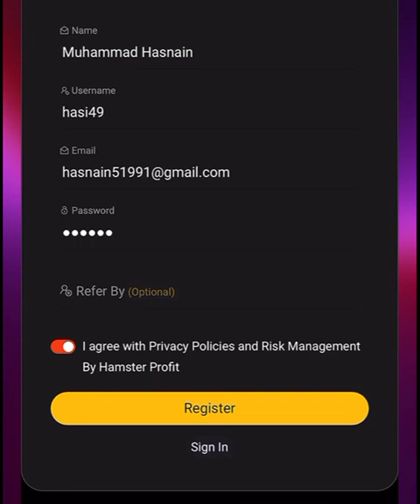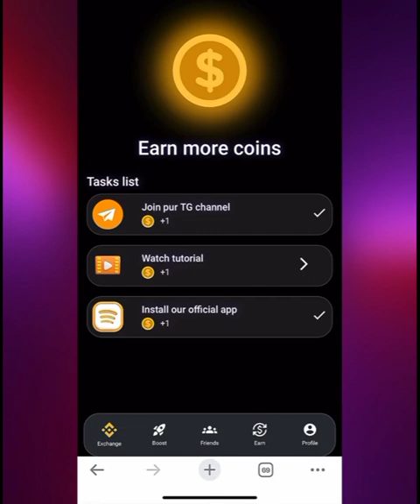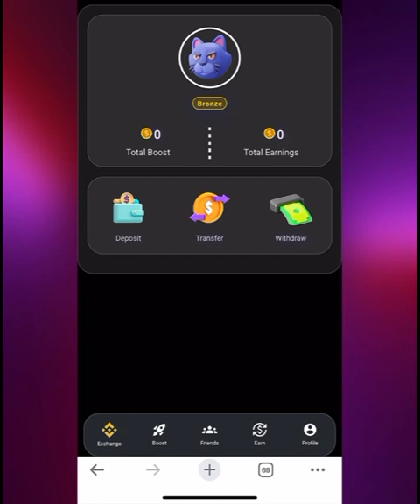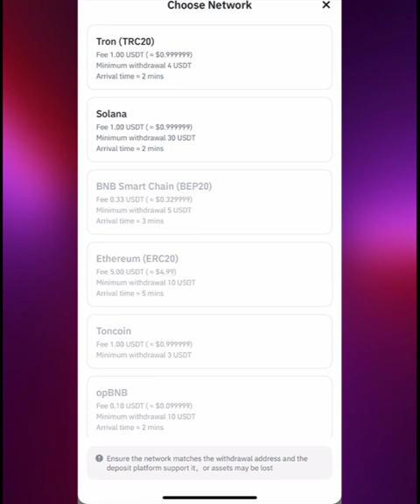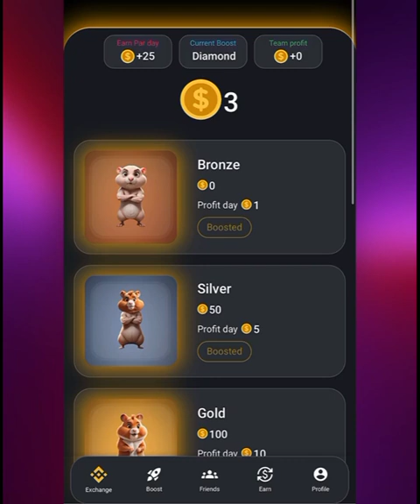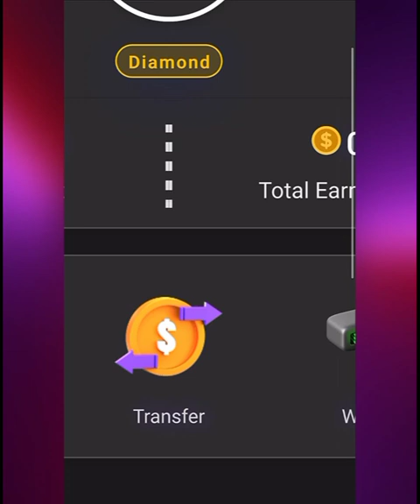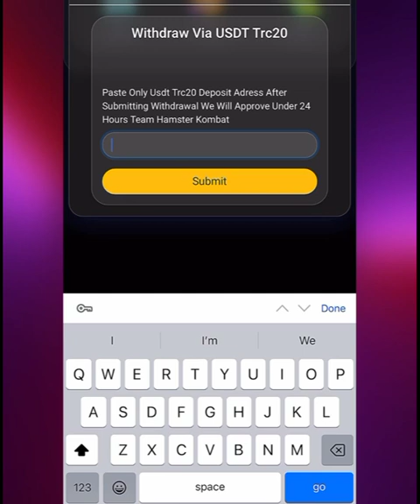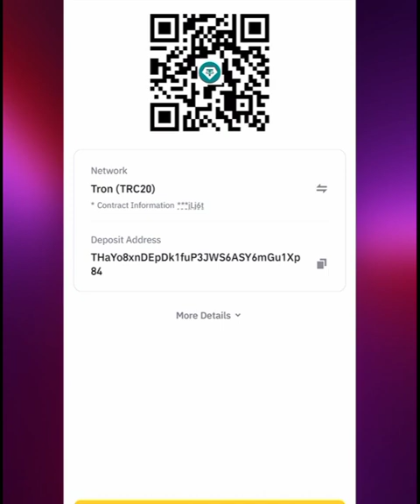Hamster Profit Mining Website Without Telegram | Mine Hamster Without Telegram Bot | Boost Hamster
This Video is Only For Education Purpose Channel Not Support Any Illegal Activity